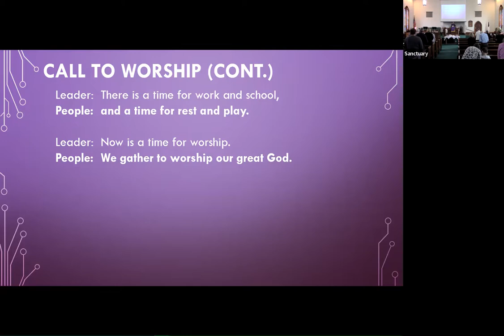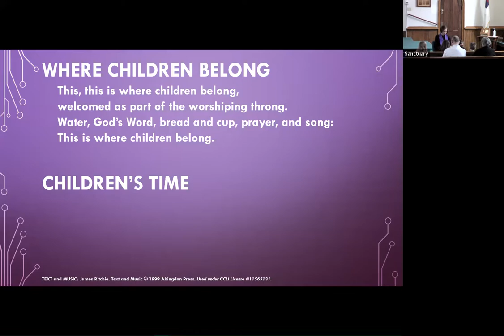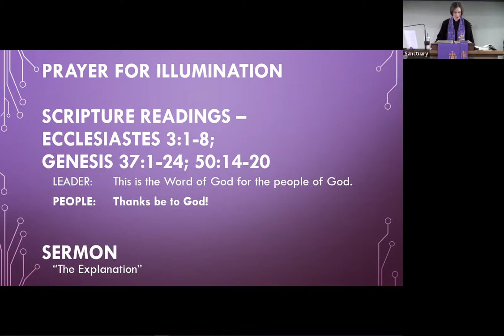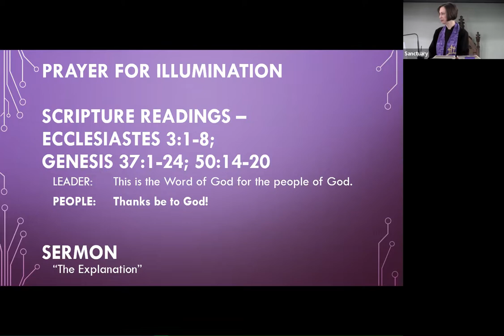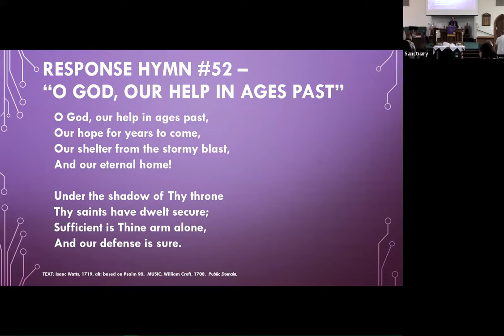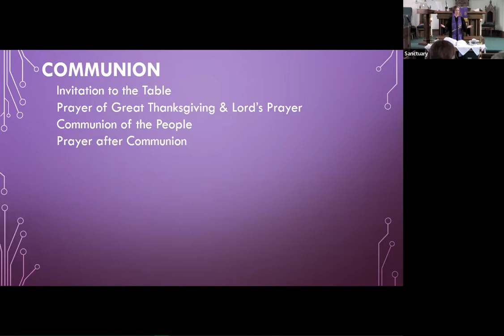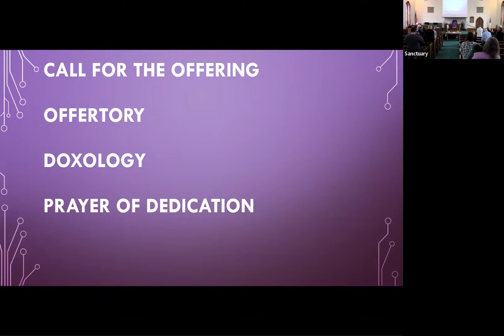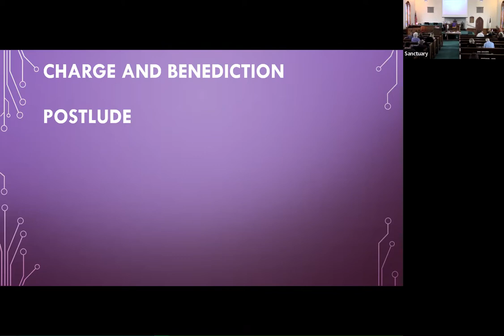Sunday Worship April 3, 2022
Ecclesiastes 3:1-8; Genesis 37:1-24; 50:14-21
"The Explanation"
Rev. Emily Zeig Lindsey
Myth Busted, Truth Revealed Series

Permission to stream the music in this service obtained from CCLI Streaming License #20569670.